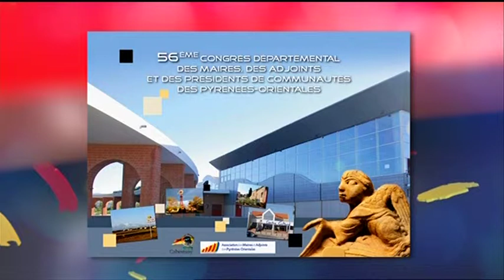VTS 03 1